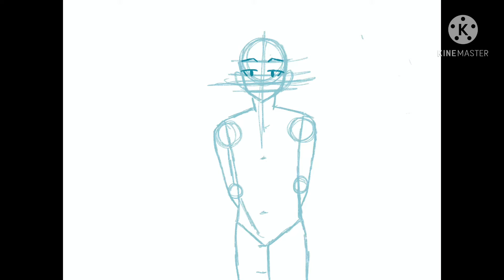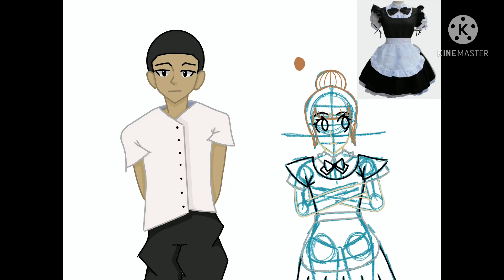I was bored 😐